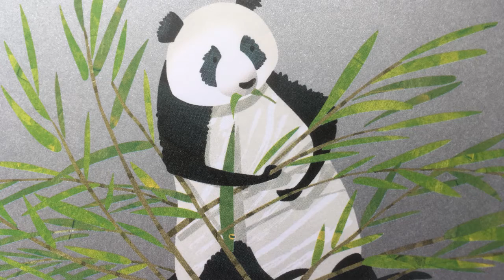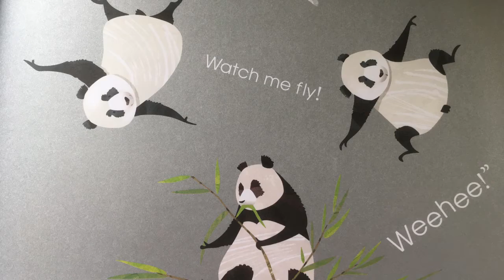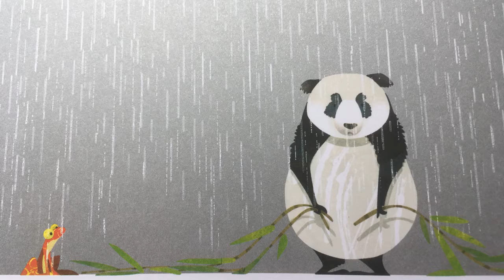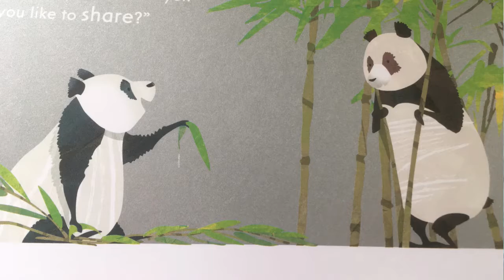The only lonely panda by Jenny Lambert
Deep in the dewy forest lives an only, lonely panda.  He wants to find a friend, but doesn't know how.  Perhaps the other animals can show him what to do...